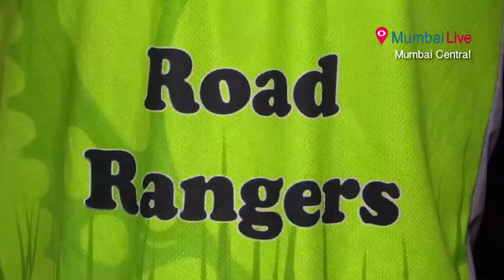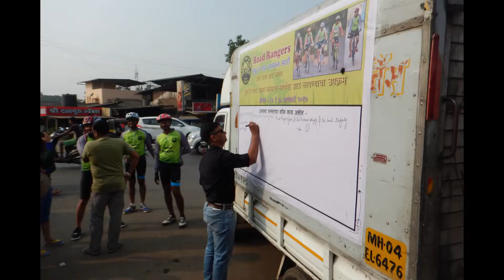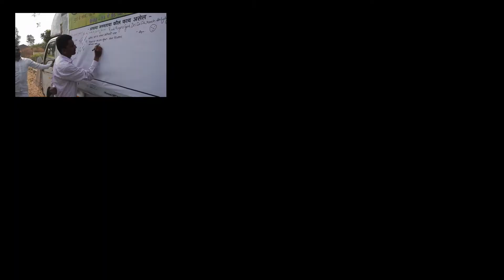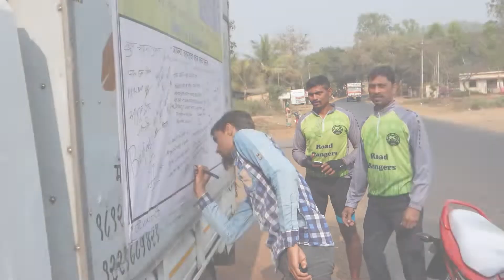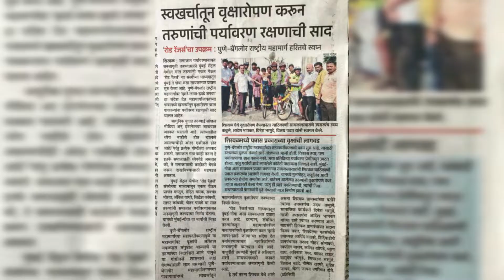Mumbai To Goa Cycle Ride.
Tree Plantation Event.